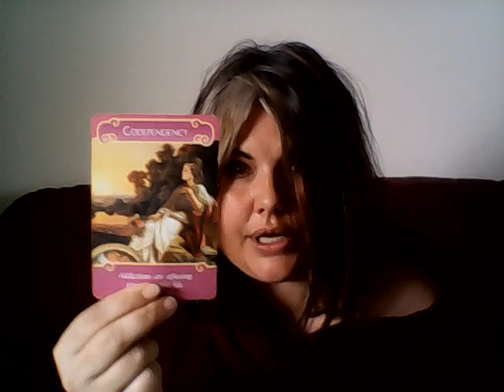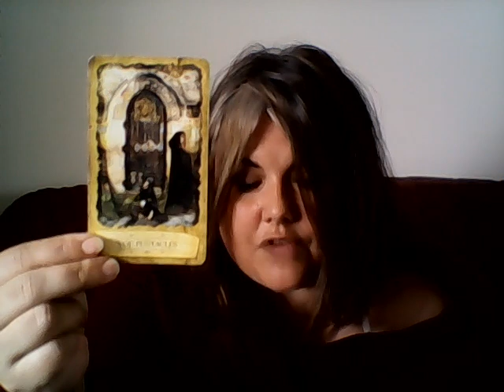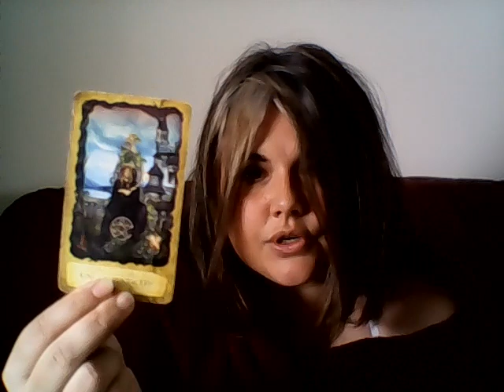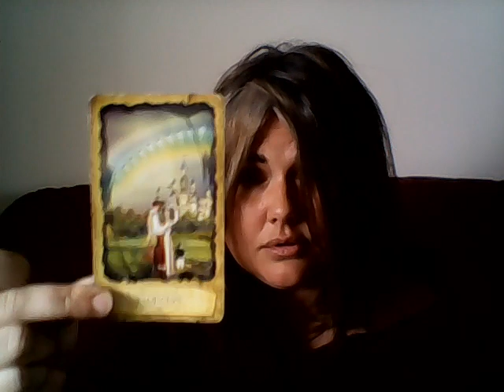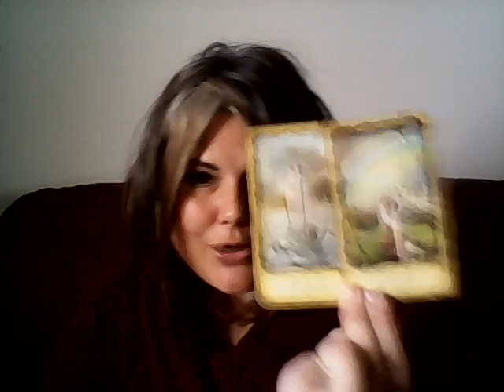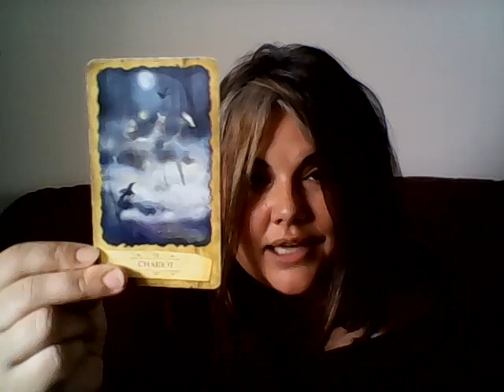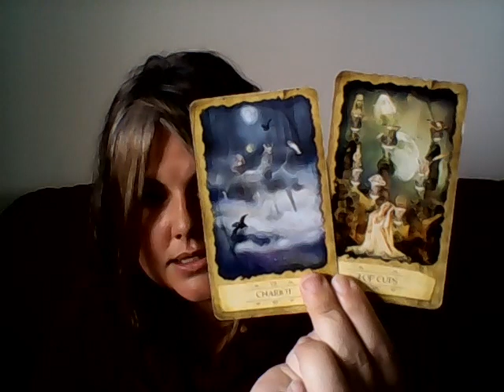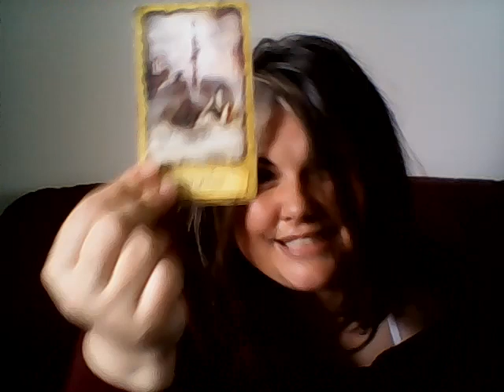PISCES ♓️❤️ Someone's gotta say something! BONUS READING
Your support means everything to me, so thank you, thank you, THANK YOU!

Once you book a personal reading, I will send you an email and ask you for the questions you would like answered to be sent along. I will then do the reading, and send you your link to YouTube (private so please include your YouTube account name so I can grant you access) so you can always access it.

Join me on Twitter: @EmpathJourneys